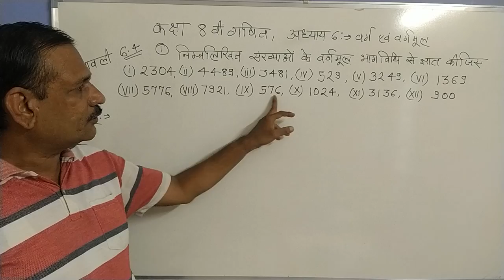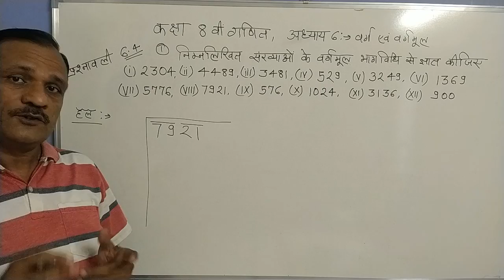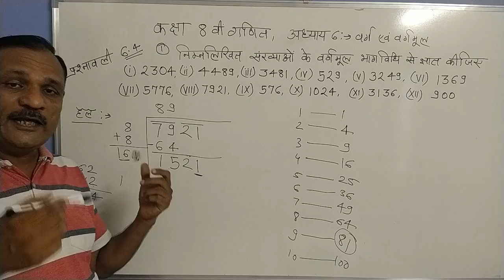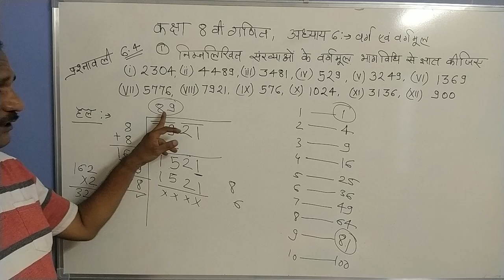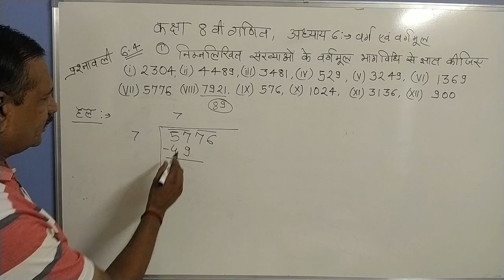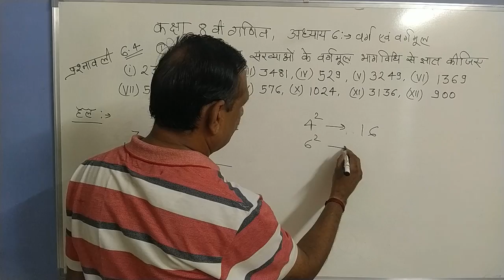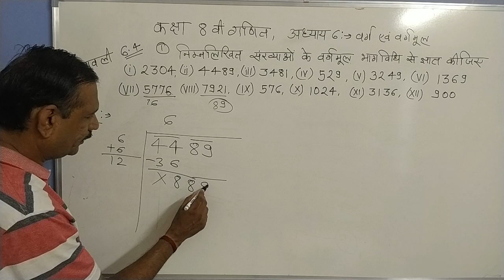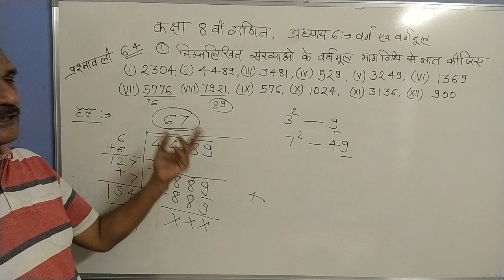[Part 1] कक्षा 8 गणित प्रश्नावली 6.4 के सवाल नंबर 1 का हल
student portal youtube channel, कक्षा 8 गणित प्रश्नावली 6.4 के सवाल नंबर 1 के हल, कक्षा 8 गणित अध्याय 6 वर्ग एवं वर्गमूल के सवाल,
कक्षा 8 गणित प्रश्नावली 6.4 के सवाल, कक्षा 8 गणित अध्याय 6 वर्ग एवं वर्गमूल, कक्षा 8 गणित अध्याय 6 के सवाल, कक्षा 8 गणित प्रश्नावली 6.4 के सवाल नंबर 1 का हल,
कक्षा 8 गणित प्रश्नावली 6.4 के सवाल नंबर 2 का हल,
कक्षा 8 गणित प्रश्नावली 6.4 के सवाल नंबर 3 का हल,
कक्षा 8 गणित प्रश्नावली 6.4 के सवाल नंबर 4 का हल,
कक्षा 8 गणित प्रश्नावली 6.3 के सवाल नंबर 10 का हल,
कक्षा 8 गणित प्रश्नावली 6.3 के सवाल,

कक्षा 8 गणित के सभी विडियो देखने के लिए नीचे दी गई लिंक को क्लिक करें

 कक्षा 8 विज्ञान के सभी विडियो देखने के लिए नीचे दी गई लिंक को क्लिक करें

कक्षा 8 सामाजिक विज्ञान के सभी विडियो देखने के लिए नीचे दी गई लिंक को क्लिक करें